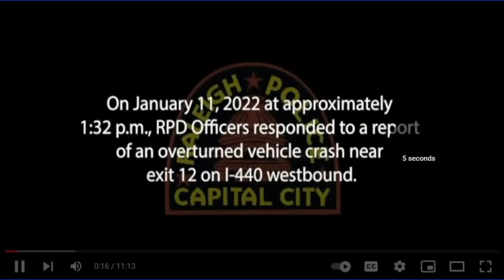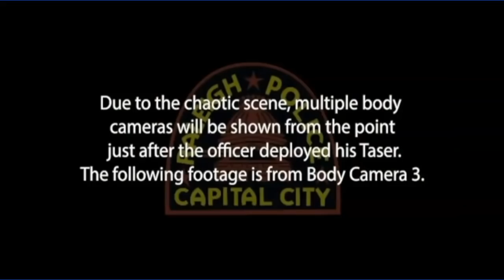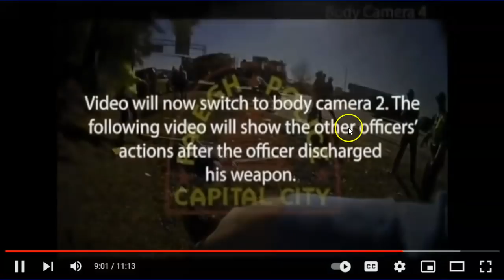Police Arrive At Traffic Accident - Man Has Knife - Guess What Happens Next? Daniel Turcios Deceased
Raleigh police had petitioned for the release of the videos, as state law requires when seeking to share law enforcement video with the public. Attorneys for the Turcios family also supported their release. Police have not said what caused the Beltline crash.

The family disputes that Turcios had been drinking and said the crash left him disoriented. They said he was carrying “a small pocket knife.” In the videos, the first responding officer walks over to the crashed vehicle, which is on its side, and finds Turcios’ wife beside it, along with his 20-year-old son, who is sitting on the ground. He tells the officer he is hurt in his back.

The officer then walks over to Turcios, who is holding his younger son, age 7, in his arms. Another man involved in the crash tells an officer while pointing at Turcios: “This guy ran me off the road.

Multiple firefighters and officers arrive within a few minutes of the first officer. Video from the body camera of one of the additional officers shows him preparing to take information from other witnesses when someone says Turcios is holding a knife. A witness video circulated on social media shortly after the shooting showed part of the incident, and Turcios’ family said the situation could have been handled better. Police say Turcios refused to drop the knife, but family members say he had a limited understanding of English and did not understand their commands. “There are other things that could have been done,” Jerez said Friday. “It was unjust to take someone’s life who was innocent.” In videos, the officer walks toward Turcios, who is still standing by his family and the overturned vehicle, and is surrounded by at least five firefighters and EMS personnel. “Come here,” the officer tells Turcios. “Put the knife down. Put it down.” The officer continues to direct Turcios to drop his knife. Turcios appears to say something and shake his head. The officer continues his commands, raising his voice, but Turcios instead walks toward his family. Turcios is seen holding a knife in his right hand. His wife tries to reach for it, but he refuses to let go. He picks up his 7-year-old son, switching the knife to his left hand, and tries to walk away from officers with the child. Officers continue telling him to drop the knife while he talks to his wife, who takes the child. Almost immediately after Turcios lets go of his son’s hand and begins to walk away, Sgt. W.B. Tapscott tases Turcios in the back. He falls to the ground, and people start to scream. A group of officers surrounds Turcios, and at least three try to move in closer to pin him down. Turcios groans and struggles to get up. Within seconds, he tries to spring to his feet while officers try to restrain him. At first his back is toward the officers, then Turcios spins and lunges at one of them with the knife in his hand and his arm extended. The officer falls backward, and the blade appears to narrowly miss his leg. Officer A.A. Smith fires twice at Turcios. Footage shows Turcios trying to get up. Smith fires three more shots at Turcios.

Raleigh police have not said how many of the shots struck Turcios.

Dawn Blagrove of Emancipate NC said after the release of the videos that police “took a calm situation and turned it violent and deadly.” “The initial taser was completely unwarranted,” Blagrove said. “He was tased in the back with his arms at his side. Criminal charges are warranted.”

After the second round of gunshots, Tapscott yells out to the others: “Hey, is everybody good?” Other officers continue to yell “drop the knife,” though Turcios is lying on the ground, not moving. Jerez walks up to him, but an officer tells her to stop and pushes her away. Tapscott then walks up to Smith. Someone standing nearby is heard asking, “Were those live rounds or what?” Based on an initial review of the footage, which had audio that was lagging by a few seconds, it appeared as if Smith was asking Tapscott if he had fired “live rounds.” The News & Observer asked Raleigh police why Smith would ask if he had fired “live rounds.” Police spokesperson Laura Hourigan said the quote didn’t come from Smith, but from an EMT standing next to the officers who asked if Smith had shot “five rounds,” not “live rounds.” Tapscott then walks to another officer, K.G. Begin, who Turcios appeared to lunge at with the knife. “Are you good, Begin, are you good,” Tapscott asks. “I’m good,” the officer replies. “He swung it, but I’m good.”

 “We want a real investigation. We want this officer to be held to the same standard as anyone else who commits gun violence in our community, because that is what this was.” The State Bureau of Investigations is conducting a criminal investigation of the case, while the Raleigh Police Department reviews whether officers violated internal policy. Both are standard procedure. The SBI will report its findings to Wake County District Attorney Lorrin Freeman, who will decide whether charges are filed.